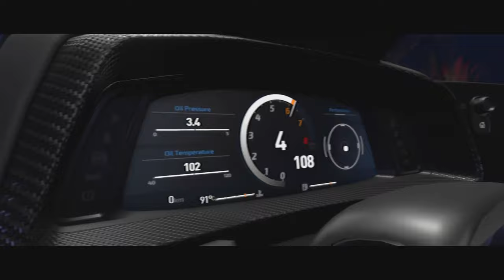The Crew Motorfest Car Rewards